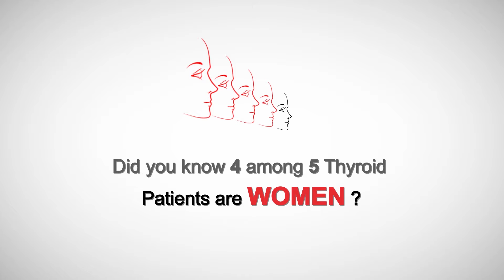Thyroid Testing - Thyrocare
Thyrocare - World’s largest thyroid testing and preventive health checkup laboratory highlights why testing for Thyroid is a must? Specially for women. Understand the concern better.